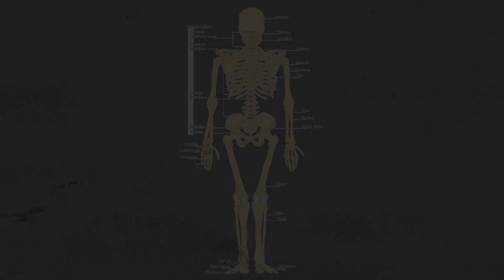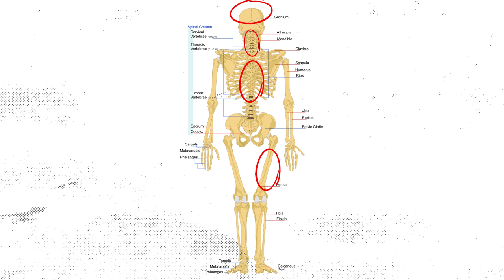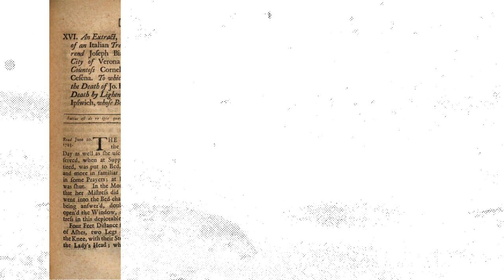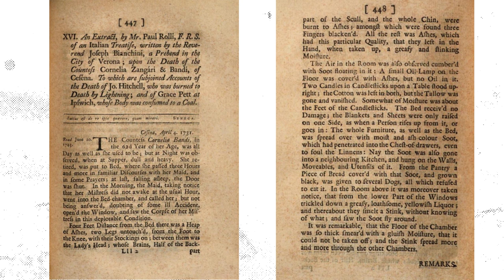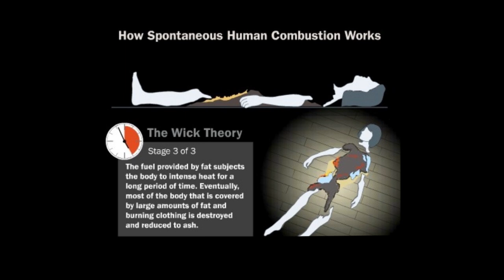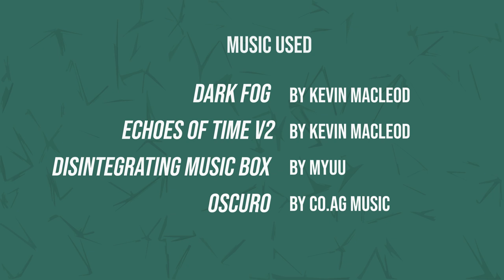The Mystery Of SHC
In the small farming town of Seneca, Illinois, an elderly woman was in the kitchen when she suddenly caught fire. This fire would claim her life as well as the life of her husband who was in the bedroom next to the kitchen. This is tragic on it's own, but what makes this case different is the cause of the fire. The Rooney’s had seemingly fallen victim to a rare phenomenon known as spontaneous human combustion.

0:00 Intro
1:04 Background on Rooney case
4:33 Investigation
6:47 Theories
9:09 SHC
9:47 Italian knight
10:37 Countess Bandi
11:48 The Reeser Case
12:52 Cases of SHC
13:41 The Wick Effect
15:13 Summary